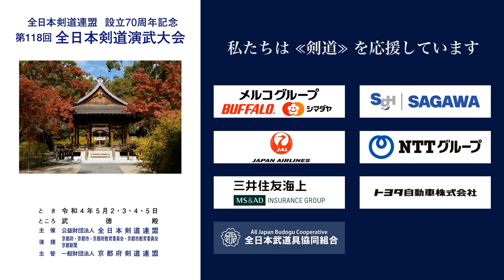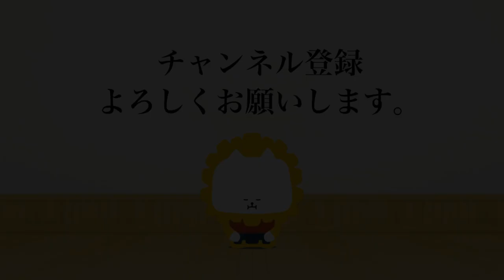田口 裕晃 × 山本 景子_第118回全日本剣道演武大会 剣道錬士六段 東 061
第118回全日本剣道演武大会  剣道錬士六段 東の部 61番 ５月３日（火）

118th All Japan Kendo Enbu Taikai kendo renshi East 061, May 3rd  (Tue), 2022

■結果/results
大阪府 田口 裕晃 × 山本 景子 東京都
OSAKA Hiroyuki TAGUCHI × Keiko YAMAMOTO TOKYO